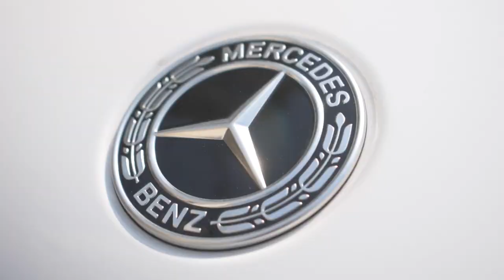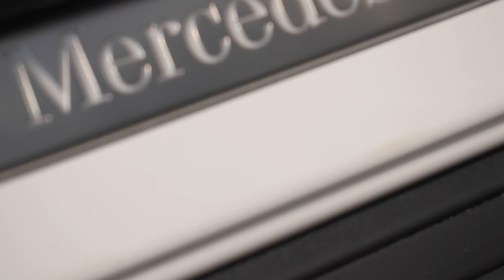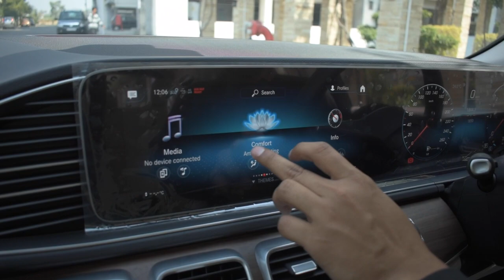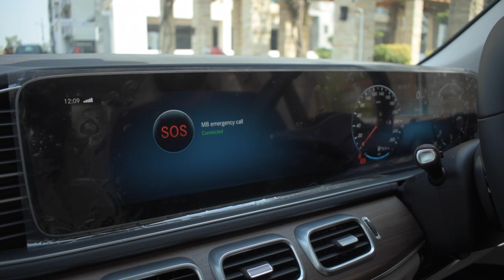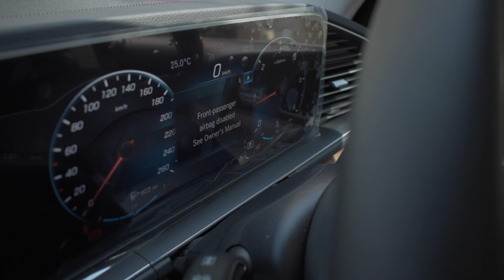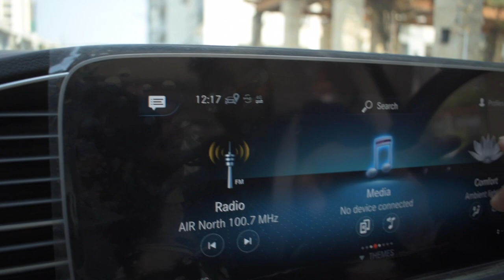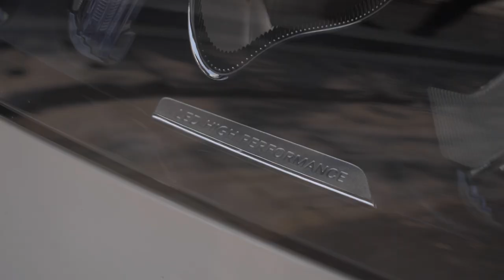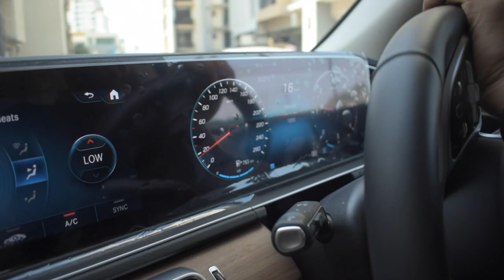Lucknow mein 1 crore ki car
Hello everyone,
I hope you all are good in health.
Today we are going to see something very exciting as there is a new car in our city which worth more than 1 crore.
Can you guess which car is this?
Do watch till the end to find out the full review.

the most comprehensive reviews ~

Luxury ladka India is your one-stop source for test drive reviews &
comparison tests of every new car and motorcycle launched in
India. We also offer a great mix of other automotive content,
including weekly news, motor show reports, travelogues

lucknow mein voting
mercedes benz gle 300d 2021
lucknow mein kitne percent vote pada
mercedes benz gle 300d 2022 india
lucknow mein matdan
mercedes benz gle 300d 2022
lucknow mein ghumne ki jagah
mercedes benz gle 300d 2021 india
lucknow mein kitne percent matdan hua
mercedes benz gle 300d 2021 malayalam
lucknow mein aaj ki voting
mercedes benz gle 300d 4matic 2022
lucknow mein voting live
mercedes benz gle 300d 2020
mercedes benz gle 300d 2021 price
lucknow mein aaj ka chunav
mercedes benz gle 300d 4matic
lucknow mein voting ka hal
mercedes benz gle 300d 4matic 2020
lucknow mein mausam ka hal
mercedes benz gle 300d amg
lucknow mein kamariya dhire dhire
mercedes benz gle 300d 2019
lucknow mein kitne pratishat aur pada
mercedes benz gle 300d philippines
lucknow mein chidiya ghar
mercedes benz gle 300d acceleration
lucknow mein job